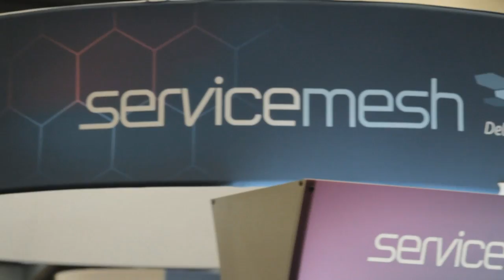Chris Greer | VMworld 2013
In their ongoing coverage of VMworld 2013, Dave Vellante and Stu Miniman speak with Chris Greer, Chief Engineer of Architecture for FedEx. The three discuss the IT savvy and innovation it takes to make the effortlessness of international, same-day and guaranteed deliveries feel so effortless for corporations and SMBs.

In a business in which, cost, agility and speed seem so equally important, Vellante asks, "Can you be the best at all three of those?" Greer says the one quality FedEx cannot compromise is reliability. Moreover, the company aims to "deliver that same experience in IT that we do to our customers."

Miniman inquires about Greer's take on cloud and software defined data centers. Greer says that virtualization has really changed the data center overall as it "lets IT get out of the way of the business."

FedEX has a large private cloud internally and is considering a hybrid cloud. Citing specifics, Greer shares, "As far as the organization, we've just grossed around 22,000 virtual machines. So, we've got about 7,000 to 8,000 people in IT. It's a global problem and a challenge to co-ordinate that all together. We keep pushing the envelope to see what we can virtualize."

FedEx is trying to virtualize as much as they can and it has made a substantive impact on how the company runs its data center. Greer says FedEx "bought more storage due to virtualization," which "puts more pressure on a network to move faster."

Vellante asks about the skill-sets necessary for software based storage in the virtualized office. Greer thinks light workloads are best in those settings. He notes, "The VSA are virtualized. They had a couple physical services, still mostly file print services."

On another note, Greer shares that an important concern for FedEx is efficiency. He says, "Power consumption is something we look at very heavily. We've seen a large reduction in power usage."

Chris Greer, FedEx Services, at VMworld 2013 with Dave Vellante and Stu Miniman